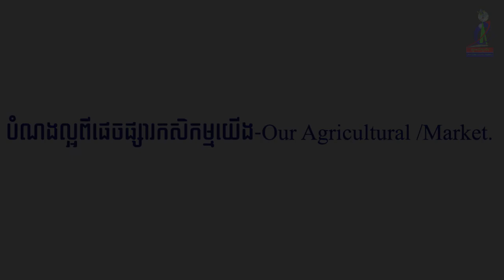ក្របីត្រោស Ficus pumila L.